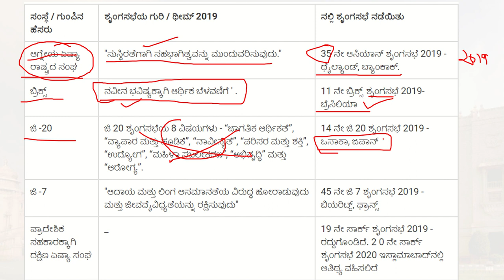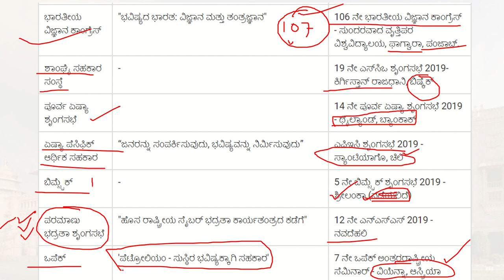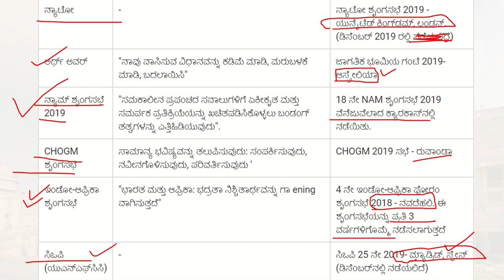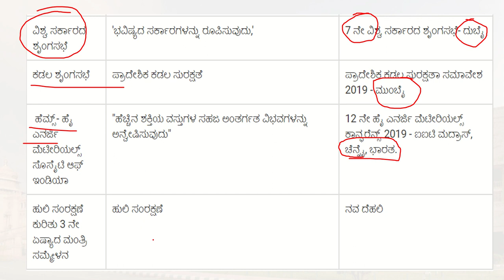19 days to Go.. International Summits list..ಪ್ರಮುಖ ಶೃಂಗಸಭೆಗಳ ಪಟ್ಟಿ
ಡೇಲಿ ಅಪ್ಡೇಟ್ ಗೆ ಸಬ್ಸ್ಕ್ರೈಬ್ ಮಾಡಿ.